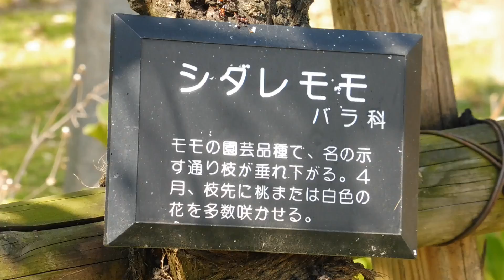ウェザーリポート動画0327@大阪枚方 13時45分頃 「空と花」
シダレモモです。